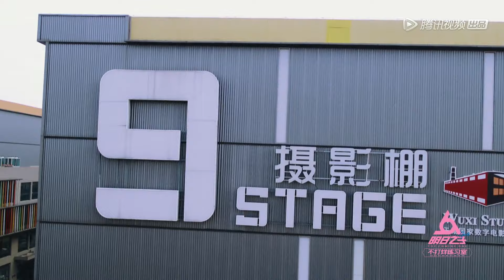《明日之子不打烊练习室》第6期：赵磊陪练冯希瑶好暖心，Veegee周震南撒娇互怼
《明日之子》水晶时代选手通过不断成长最终打造出“最强厂牌”。
导师嘉宾：孙燕姿、华晨宇、宋丹丹、龙丹妮、毛不易、孟美岐。该节目召集了明日之子，通过任务、训练、考核，让各位明日之子们在星推官训练下成长，最终打造出最强厂牌。